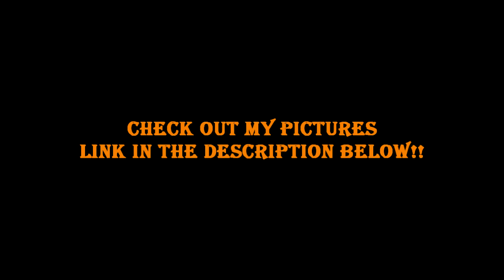My photos 2012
Some of my photos in 2012